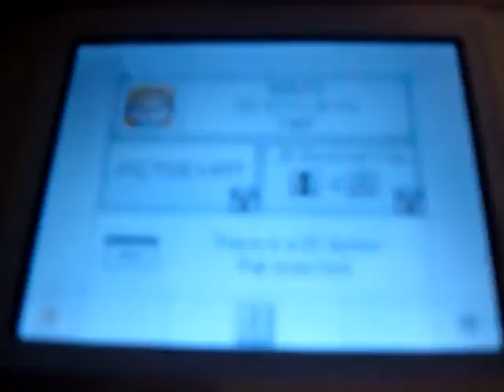Smash My Gamechip!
Im randomly smashin a gba gamechip i found on miii street. It was HELLAA fun!! xD I also have part 2! Watch it next! :D